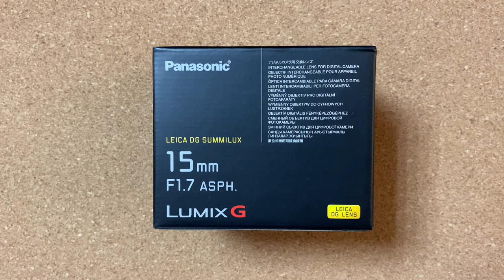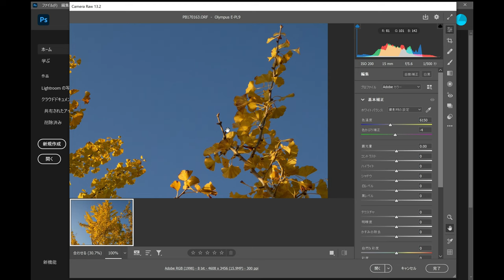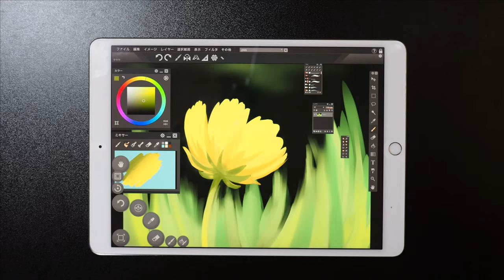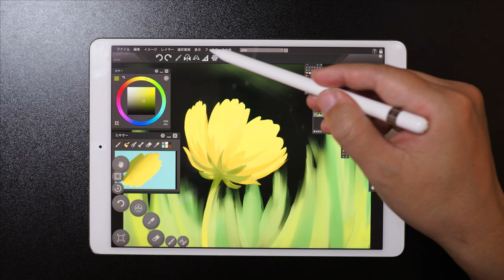Panasonic LEICA DG SUMMILUX 15mm/F1.7 ASPH 1年半使用レビュー パナライカ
パナライカ ズミルックス 15mm/F1.7 ASPHの1年半使用レビューです。
マイクロフォーサーズ規格で焦点距離15mmの単焦点レンズの使用レビューです。